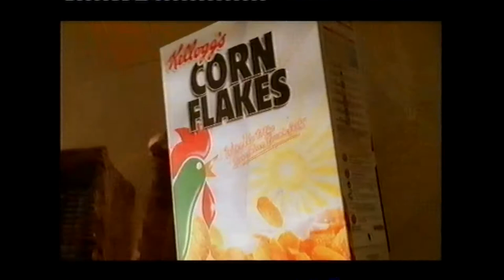Kelloggs Corn Flakes 'Bear' Advert On ITV1 March 2002 HTV UK TV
Advert for Kelloggs Corn Flakes broadcast on ITV1 (HTV region) in the UK.
This was broadcast during the first week of March 2002.